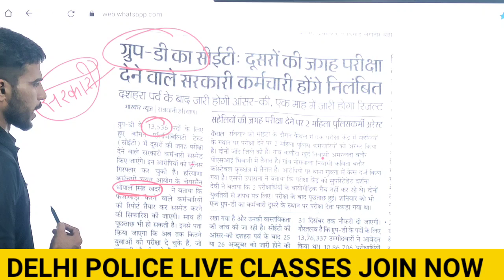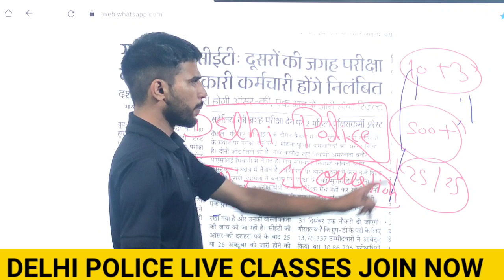सरकारी कर्मचारियों ने दिए लोगों के haryana_d_group पेपर / सीधे सस्पेंड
HARYANA_D_GROUP_ CUT_ OFF क्या होगी | GEN. / SC Categery_wise / HARYANA D GROUP KA RESULT KB AAYEGA

Haryana gk मैराथन class:-

keys:-

Daily Topic-Wise Online Tests & Notes Pdf:
Cet update today, cet exam new update,
cet new update,
cet,
hssc cet mains exam date,
hssc cet update, hssc cet mains,
hssc cet cut off 2023,TREL THTIM ༦༦ TTTHIu ༦ས་ཅ་ hssc cet update today,
hssc cet update today group d, hssc cet update 2023,
hssc cet case update today, hssc cet case update,
hssc cet group c update, hssc cet group c update today,
hssc cet category update, hssc cet qualify court case update,
hssc cet exam date update, hssc cet mains exam date update,
hssc cet group d update todayDescription
what is hssc cet exam, hssc cet photo update kaise kare,
hssc cet update link, hssc cet latest update,
hssc cet news latest, hssc cet news today,
hssc cet breaking newshssc cet group d update today,
hssc cet group d exam update today, hssc cet group d update,
hssc cet mains exam update, hssc cet exam update,
hssc cet form update, hssc cet update group d,
hssc cet graduation update, hssc cet update today group c,
hssc cet today update, is hssc cet qualifying